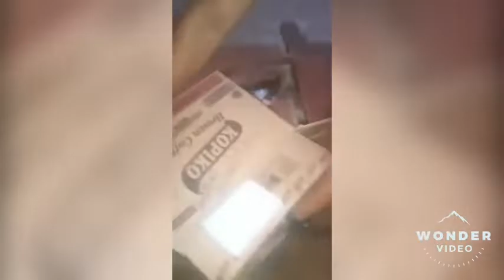dumating na din ang ayuda....salamat sa sponsor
switches,flexible wire & wires from sponsor...may pang wire connections na. nakatipid ako guys nagdonate ang pamangkin ko...shout out enrico opinion